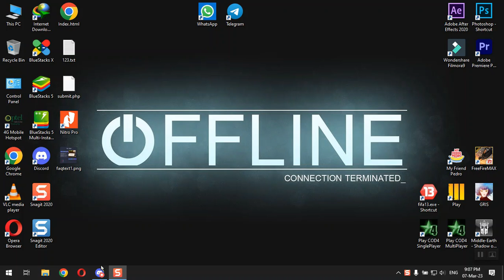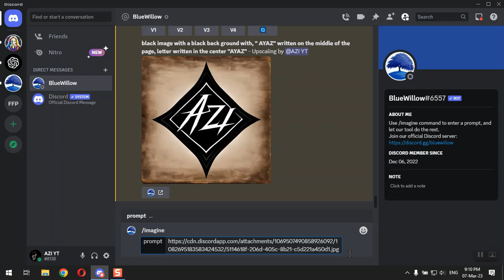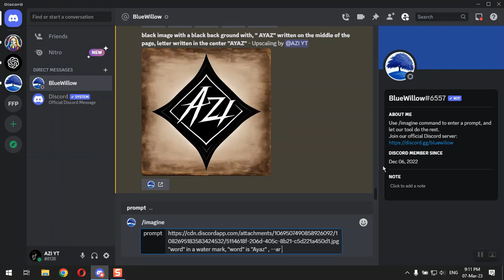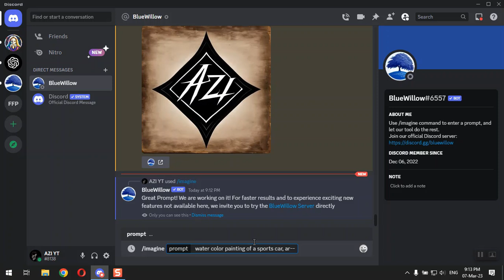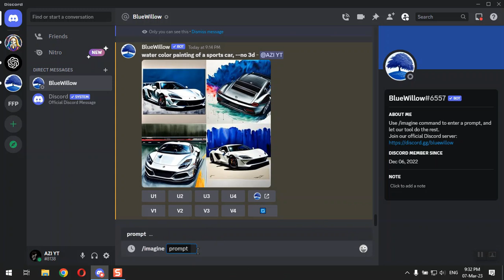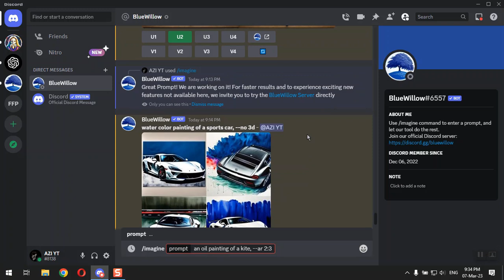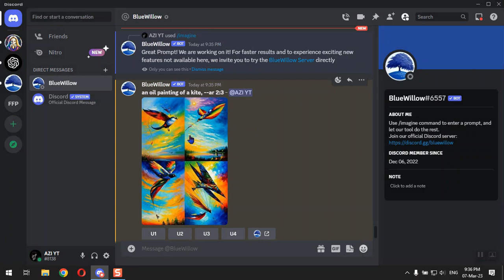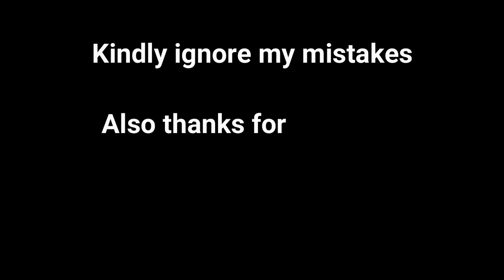How to Write Effective Prompts for BlueWillow AI Image Generation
In this video, you'll learn the best practices for writing prompts that will generate accurate and high-quality images using BlueWillow AI. We'll cover the key elements of a successful prompt and walk through several examples to help you hone your skills...

If you're looking to take your BlueWillow AI image generation to the next level, this video is for you. We'll share insider tips and tricks for writing prompts that yield the best results, as well as common mistakes to avoid. By the end of the video, you'll have the tools you need to create stunning visuals with ease.